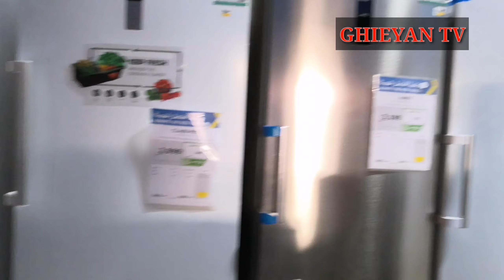NAG AWAY DAHIL LANG SA ENGLISH LANG NG SAGING